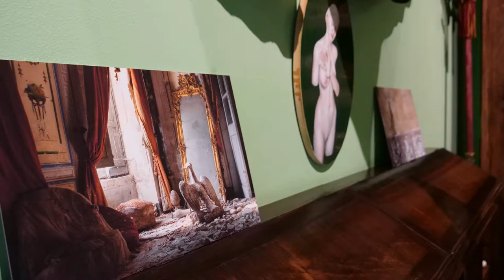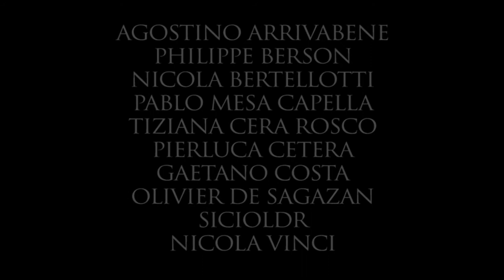Requiem - Mostra d'arte contemporanea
INGRESSO LIBERO
Mostra visitabile fino al 28 novembre 2019
Dal lunedì al venerdì, ore 15 - 21
Mirabilia Art Gallery, Via di San Teodoro 14, Roma.

Nella splendida sede della Mirabilia - Art gallery di Giano Del Bufalo, è stata inaugurata la mostra collettiva REQVIEM a cura di Eliana Urbano Raimondi e Ivan Cenzi, organizzata dall'associazione culturale L'arca degli esposti.

In esposizione opere, per lo più inedite, di Agostino Arrivabene, Philippe Berson, Nicola Bertellotti, Pablo Mesa Capella, Tiziana Cera Rosco, Pierluca Cetera, Gaetano Costa, Olivier de Sagazan, Alessandro Sicioldr Bianchi, Nicola Vinci.

Si ringraziano Bizzarro Bazar, GlocalProject Eventi e Cantina Terre Di Giafar per il supporto.

TEMA
Messa solenne in commemorazione di un defunto, nella tradizione cattolica il requiem era considerato uno strumento per abbreviare la “degenza” delle anime nel Purgatorio - regno sotterraneo di passaggio e moderata espiazione, d’invenzione o, meglio, consacrazione dantesca - in una prassi simile alle “indulgenze” che tanto scatenarono le ire luteriane.
Da qui Requiem, una collettiva di opere che hanno per soggetti resti umani che scontano, attraverso la loro raffigurazione martoriata, decorativamente putrefatta o in fantasmale dissolvenza, il loro peccaminoso passato, forse mai realmente esistito, meglio, il voluttuoso e soporifero eterno presente a cui sono condannate, come insetti pietrificati nell’ambra o feti immersi nella formaldeide, osservabili in singolari musei che certamente hanno ispirato le più celebri opere di Damien Hirst.
La conservazione tassonomica è un altro tema cardine di questa mostra/gabinetto delle curiosità che risuona di una macabra preghiera per l’Arte, intonata a cappella da “voci” neosimboliste e neogregoriane, comunque contemporanee nella soluzione figurativa del loro lessico.